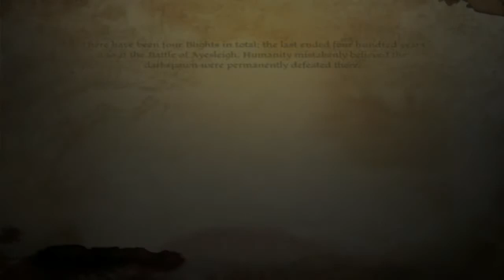Dragon Age Origins | 41 | FINALLY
I'm free!